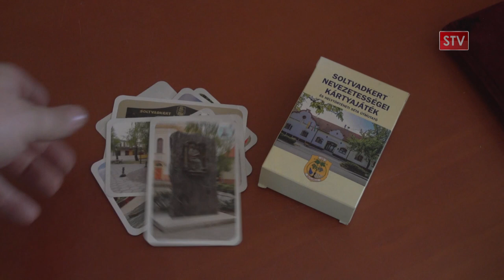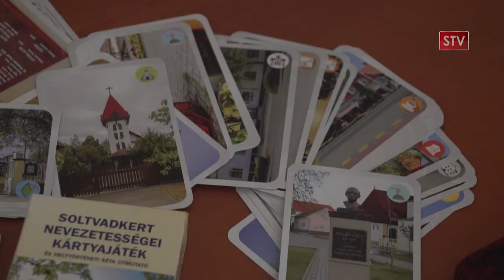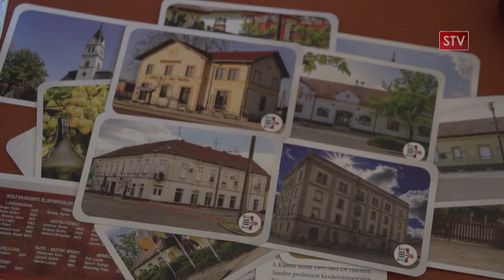Vadkerti Krónika 2021.08.24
- Augusztus 20-i városi ünnepség - dr. Varga Judit
- Film-, kártya- és társasjáték bemutató, kiállításmegnyitó augusztus 20-
án - Hamar Anita
- Augusztus 20-i programok a Vadkerti-tónál - Pájer Ildikó
- Chlumetzky Ildikó kerámiaművész kiállítása - Szekeres Virág
- Horgásztábor a kisebbeknek a Vadkerti-tónál - Ungvári Ferenc, Balogh Kálmán